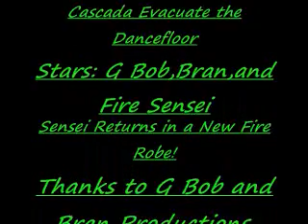Fire Sensei seeks G Bob and Bran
Fire Sensei comes back and seeks his old pals again!